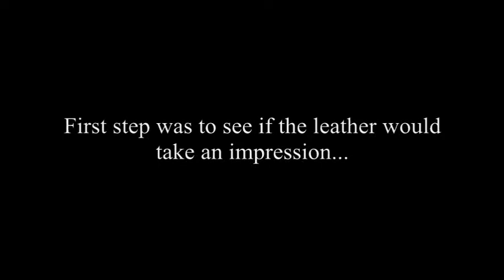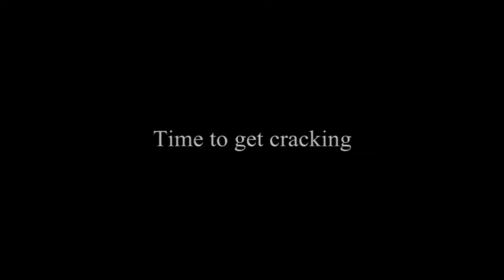Custom Painted Leather Liquor Case